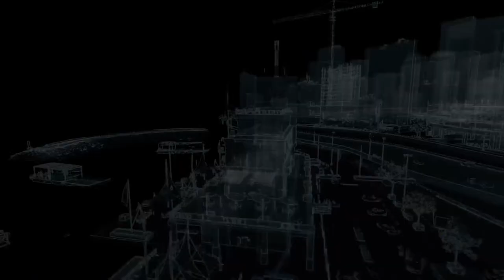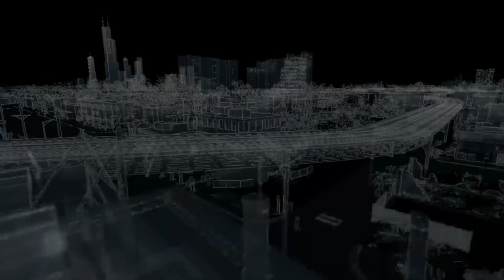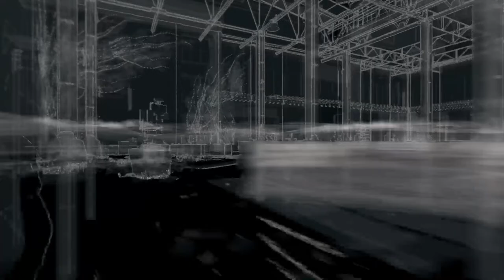LETS PLAY: WATCH_DOGS: ACT II: CHAPTERS: 13-15!